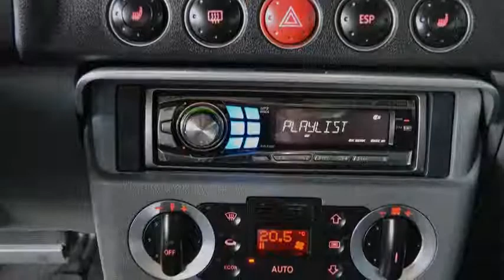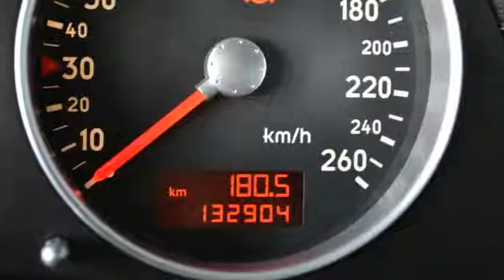Audi TT 1.8 5V Turbo 132dkm Airco Leer Xenon TOPSTAAT! Inruil mogelijk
11-NV-TD 132.904 km
  Prijs:     € 4.948
  Merk:     Audi
  Model:     TT
  Type:     1.8 5V Turbo 132dkm Airco Leer Xenon TOPSTAAT! Inruil mogelijk
  Bouwjaar:     1999
  Transmissie:     handgeschakeld
  Kleur:     Grijs metallic
  BTW/Marge:     marge

Accessoires
* 3e remlicht
* ABS
* Achterbank neerklapbaar in delen
* Achterspoiler
* Airbags
* Airconditioning
* Airco volautomatisch (ecc)
* ASR
* Bestuurdersstoel met verstelbare zithoogte
* Boordcomputer
* Buitenspiegels elektrisch verstelbaar en verwarmbaar
* Buitentemperatuurmeter
* Climate control
* Deelbare achterbank (ongelijke delen)
* EBD
* EDS
* Getint glas
* Hoofd-airbags voor
* Koplampen in hoogte verstelbaar
* Lichtmetalen wielen (19")
* Metallic lak
* Passagiersstoel met verstelbare zithoogte
* Radio/CD speler
* Radio voorbereiding
* Ramen voor elektrisch bedienbaar
* Ruitensproeiers verwarmbaar
* Side-airbags voor
* Sportonderstel
* Sportstoelen voor
* Sportuitlaat
* Startonderbreker
* Stuur bekleed met leder
* Stuurbekrachtiging
* Stuurkolom in hoogte verstelbaar
* toerenteller
* Verlaagd
* Xenon koplampen

Boekjes: Aanwezig

Een keurige, goed onderhouden auto voorzien van vele luxe extra's. De auto wordt geleverd met een nieuwe APK. Dit is een MEENEEMRPIJS. De fullserviceprijs inclusief 6 maanden BOVAG garantie is 5950 euro. De auto heeft wat krasjes op de rechterdeur.
7825 XE EMMEN (rondweg)

LET OP!! WIJ ZIJN VERHUISD!